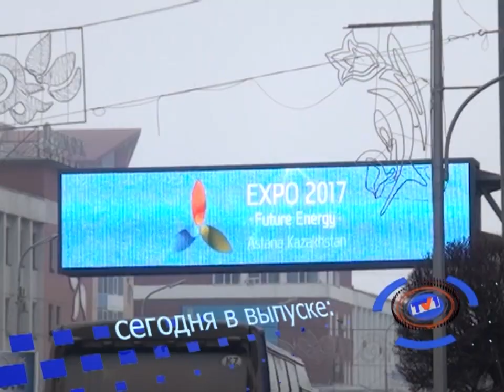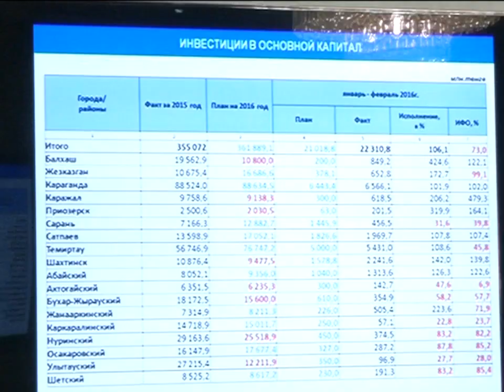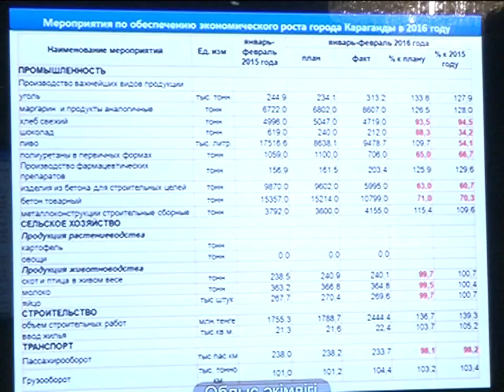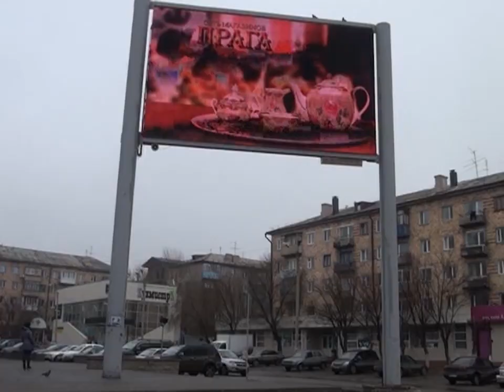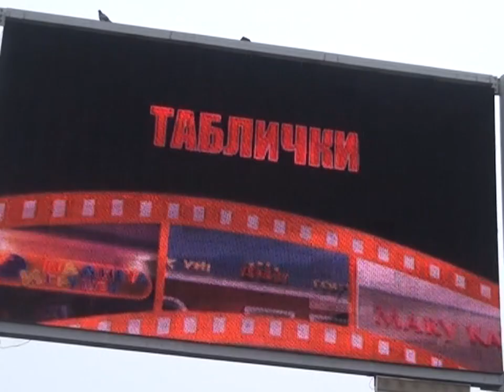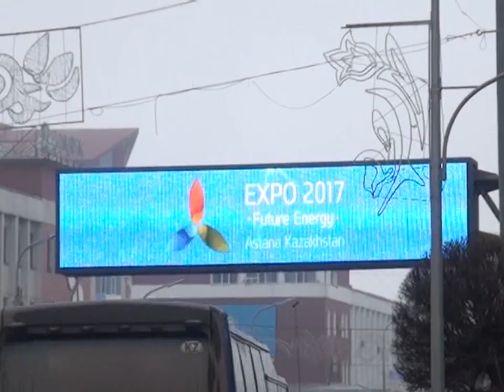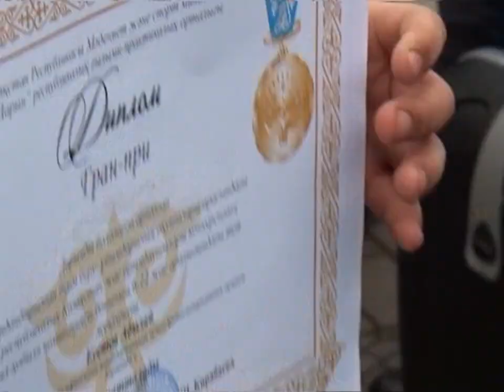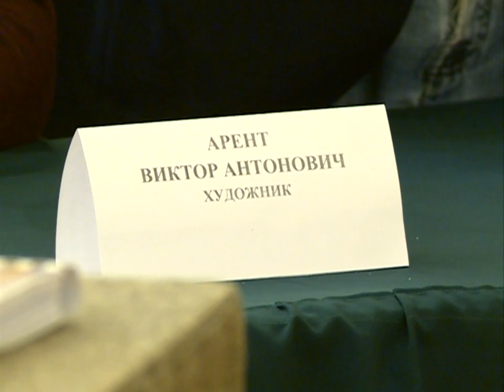29/03/2016 - Новости канала Первый Карагандинский